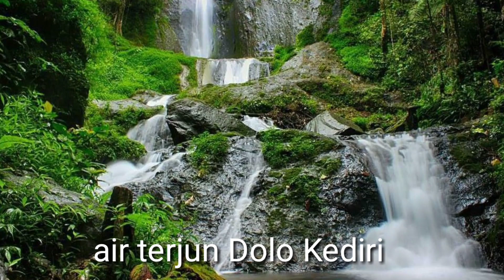Jalan jalan di Wisata Air Terjun Dolo Kediri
Desa Besuki Kecamatan Mojo Kabupaten Kediri Jawa timur